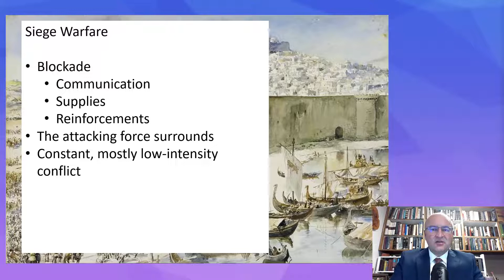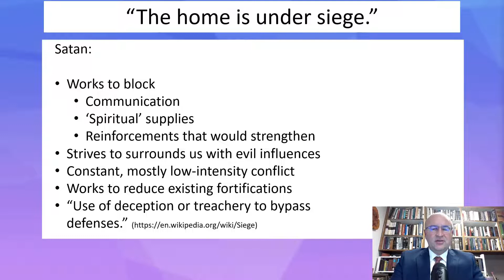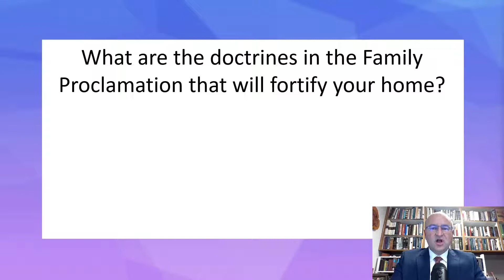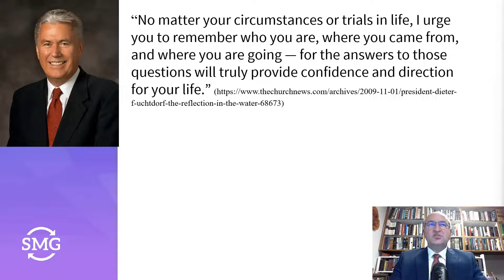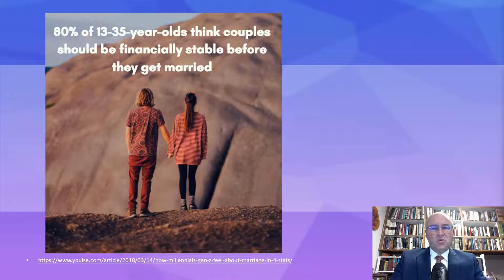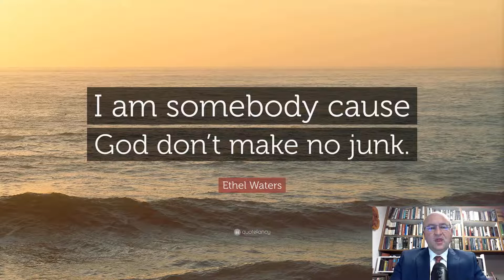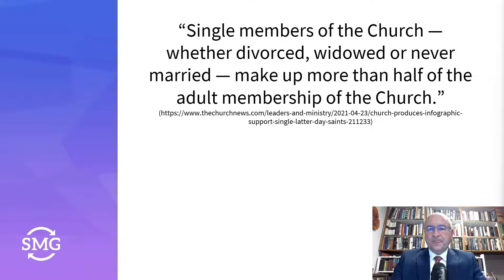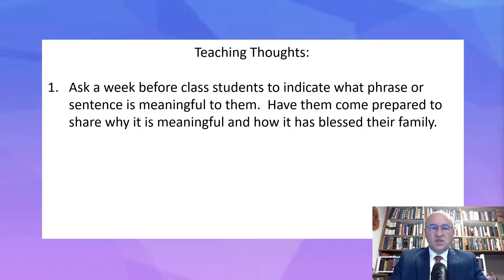COME, FOLLOW ME | THE FAMILY PROCLAMATION | DECEMBER 13-19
I asked 180 students what phrase or sentence in the Family Proclamation was meaningful to them. They could only pick one and their number one pick was "All human beings—male and female—are created in the image of God. " They love the truth that we are children of God. In this video, I look at some of their top selections and look for ways to fortify our families with faith. All of the quotes used in this video can be found at BrotherMiller.org or BrotherRMiller.wordpress.com.